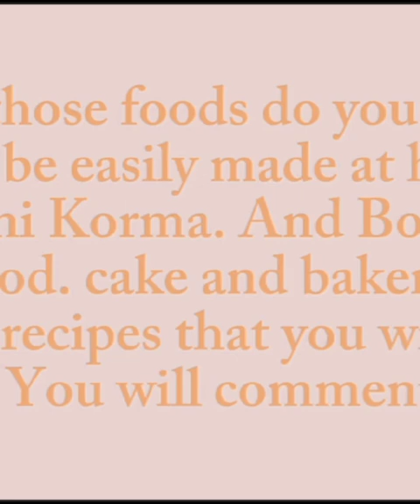Potato snacks recipes in urdu || m hassan pk tv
asslam o allikam..

My name is Maryam and I am 60 years old And I live in Lahore Pakistan. Me and my kids have created this channel together whose name is {m Hassan pk tv} Komal and Mohammad Hassan and Mohammad Mohsin in the video Help me together
And together we will love our country Pakistan and its beautiful villages.
They will take a tour of the green mountains And you All information provided.And cook the delicious aromatic food there
Together with the children will cook all kinds of food And will also talk with you Komal and Hassan Mohsin will make you laugh with their mischief in the vlog ۔

And you must help us with your valuable feedback Thank you very much for watching our video Make sure to like and subscribe. the channel Watch the full video May peace be upon you

Here is our video for today

اسلام علیکم
میرا نام مریم ہے اور میری عمر 60 سال ہے۔
اور میں پاکستان کے شہر لاہور میں رہتی ہوں۔
میں نے اور میرے  بچوں نے مل کر  یہ چینل بنایا ہے
جس کا نام {m Hassan pk tv} ہے
ویڈیو  میں کومل  اور محمد حسن اور محمد محسن
مل کر میری مدد کرتے ہیں
اور ہم مل کر اپنے ملک پاکستان اور اس کے خوبصورت دیہات  اور
سرسبز و شاداب پہاڑوں کی سیر  کروایں گے اور آپ کو
ساری معلومات دیں گئے
اور  وہاں  کے مزیدار خوشبودار کھانے پکاتے ہیں
بچوں کے ساتھہ مل کر تمام قسم کے کھانے   پکائیں گے
اور آپ کے ساتھہ باتیں بھی کریں  گے
اور حسن محسن آپ کو اپنی شرارتوں  ویلوگ سے ہنسائے گا۔
اور آپ اپنی قیمتی آراء سے ہماری مدد ضرور کریں
ہماری ویڈیو  کو دیکھنے کا بہیت بہیت شکریہ
چینل کو لائیک سبکزائیب ضرور کریں
ویڈیو کو پورا دیکھی
तुमपर शांति हो
मेरा नाम मरियम है और मेरी उम्र 60 साल है.
और मैं लाहौर, पाकिस्तान में रहता हूँ।
मैंने और मेरे बच्चों ने मिलकर यह चैनल बनाया है
जिसका नाम है {एम हसन पीके टीवी}
वीडियो में कोमल और मोहम्मद हसन और मोहम्मद मोहसिन
मिलकर मेरी मदद करोकृपया अपनी बहुमूल्य प्रतिक्रिया से हमारी सहायता करें
हमारा वीडियो देखने के लिए आपका बहुत-बहुत धन्यवाद

m hassan pk tv @mhassanpktv life in pakistan street food vlog travelling vlog with family easy and simple cooking recipes,how to make easy cooking recipes,life in pakistan,amazing travel destinations, cooking recipe videos,Cooking Technique, Cooking Recipes,study vlog new video,
vlog challenge video,travel vlog short video,vlog with family,train journey,travel vlog